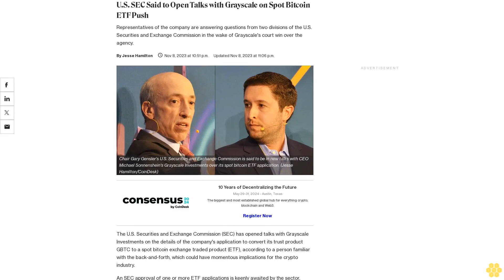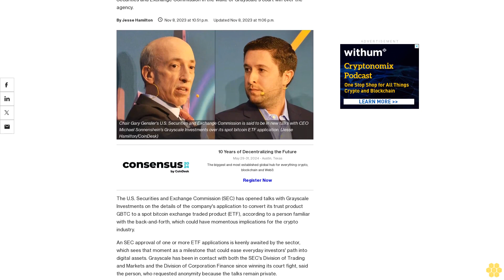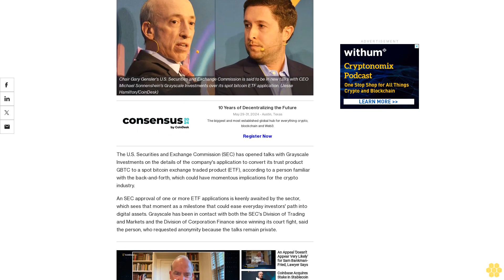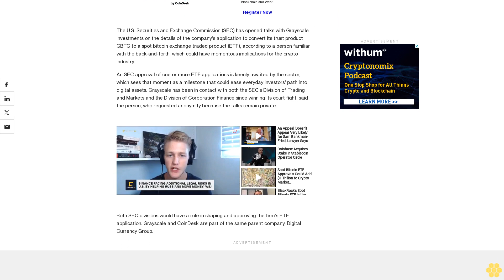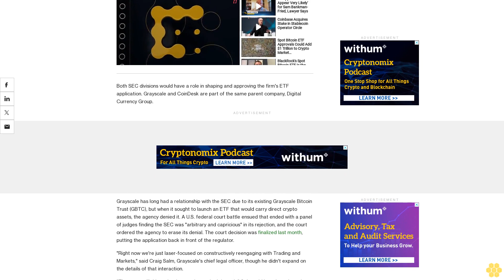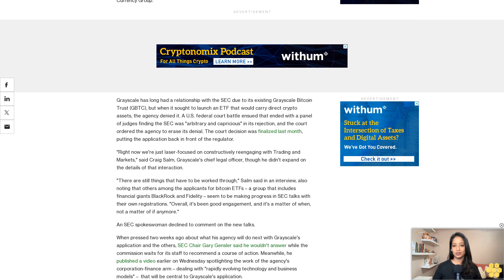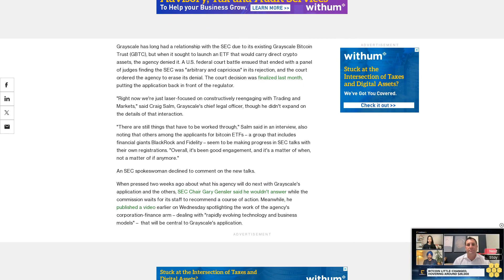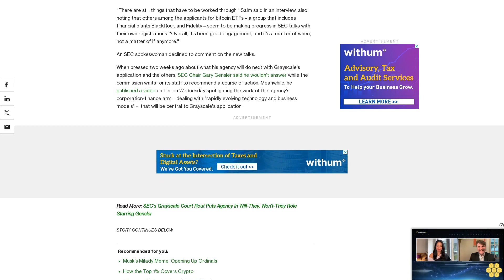U.S. SEC Said to Open Talks with Grayscale on Spot Bitcoin ETF Push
Representatives of the company are answering questions from two divisions of the U.S. Securities and Exchange Commission in the wake of Grayscale's court win over the agency.

The U.S. Securities and Exchange Commission (SEC) has opened talks with Grayscale Investments on the details of the company's application to convert its trust product GBTC to a spot bitcoin exchange traded product (ETF), according to a person familiar with the back-and-forth, which could have momentous implications for the crypto industry.

An SEC approval of one or more ETF applications is keenly awaited by the sector, which sees that moment as a milestone that could ease everyday investors' path into digital assets. Grayscale has been in contact with both the SEC's Division of Trading and Markets and the Division of Corporation Finance since winning its court fight, said the person, who requested anonymity because the talks remain private.

Both SEC divisions would have a role in shaping and approving the firm's ETF application. Grayscale and CoinDesk are part of the same parent company, Digital Currency Group.

Grayscale has long had a relationship with the SEC due to its existing Grayscale Bitcoin Trust (GBTC), but when it sought to launch an ETF that would carry direct crypto assets, the agency denied it. A U.S. federal court battle ensued that ended with a panel of judges finding the SEC was "arbitrary and capricious" in its rejection, and the court ordered the agency to erase its denial. The court decision was finalized last month, putting the application back in front of the regulator.

"Right now we're just laser-focused on constructively reengaging with Trading and Markets," said Craig Salm, Grayscale's chief legal officer, though he didn't expand on the details of that interaction.

"There are still things that have to be worked through," Salm said in an interview, also noting that others among the applicants for bitcoin ETFs – a group that includes financial giants BlackRock and Fidelity – seem to be making progress in SEC talks with their own registrations. "Overall, it's been good engagement, and it's a matter of when, not a matter of if anymore."

An SEC spokeswoman declined to comment on the new talks.

When pressed two weeks ago about what his agency will do next with Grayscale's application and the others, SEC Chair Gary Gensler said he wouldn't answer while the commission waits for its staff to recommend a course of action. Meanwhile, he published a video earlier on Wednesday spotlighting the work of the agency's corporation-finance arm – dealing with "rapidly evolving technology and business models" –  that will be central to Grayscale's application.